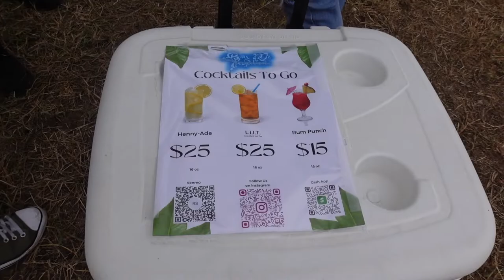LIT VLOG! THEE PRAIRIE VIEW A&M UNIVERSITY HOMECOMING 2022 | I LOVE MY HBCU 💜💛💜💛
Hey y'all hey 👋🏾 This vlog was to be uploaded this past Sunday but wifi in my area wouldn't let me be great. This vlog is me attending homecoming at my HBCU PVAMU 💜💛💜💛

You get to see the fun, raw, uncut version of me 😜

I hope you guys enjoy this vlog and just vibe with me💜

To my family, I thank you for your continued support!

…and before you leave, rep your HBCU/College in the comments below 👇🏾

Qimberly J 🫶🏽💜